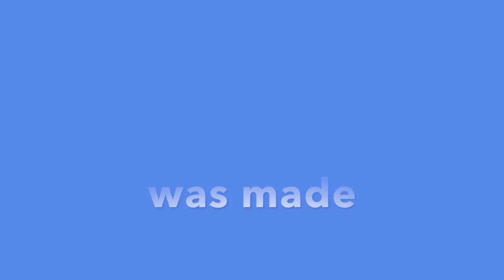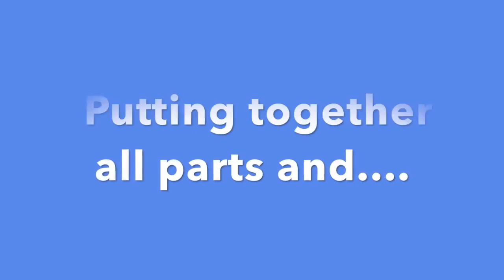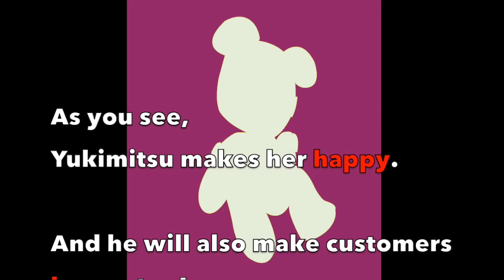Companion for art shop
Akemi works alone in her art shop, with no one for company and no way to let customers know if she needs to step away from the till. Fixperts find a novel way to keep her company.

Fixperts: Yukimitsu Ina, Rikuto Nakamura, Kazuya Yamane, Nozomi Satoh.
Fix Partner: Akemi